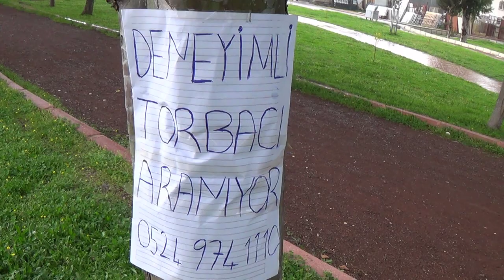Torbacı - Skeç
Torbacı isimli skecimiz yayında iyi seyirler...
Video tamamen mizah amaçlıdır...

OYUNCULAR
Rıdvan Kevrek
Cüneyt Özen
Nasih Öner
Serhat Uzun
Dedocan
Mazlum Tuğrul
Şükrü Kevrek

MÜZİK
2-4 OYUN HAVASI RiTMi TEMPO 102